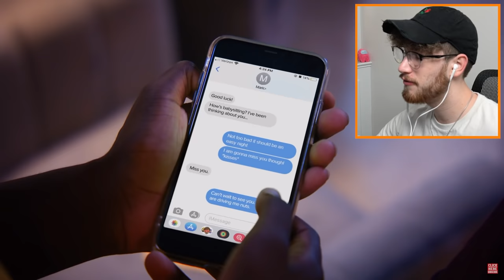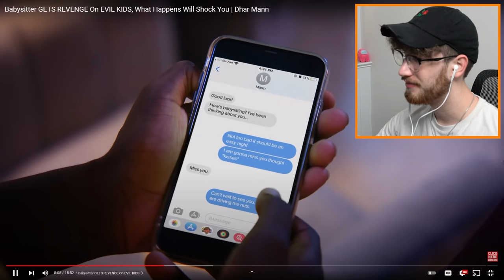Babysitter Gets Revenge on EVIL KIDS!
This @DharMann video got pretty crazy...
Make sure to watch to the end to see how she gets them back!